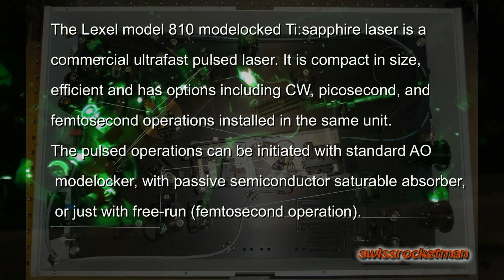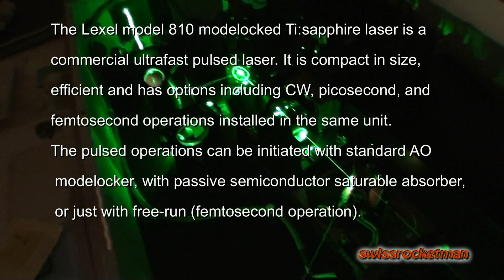Alignment of a LEXEL 810 femtosecond laser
The Lexel model 810 modelocked Ti:sapphire laser is a commercial ultrafast pulsed laser. It is compact in size, efficient and has options including CW, picosecond, and femtosecond operations installed in the same unit. The pulsed operations can be initiated with standard AO modelocker, with passive semiconductor saturable absorber, or just with free-run (femtosecond operation).
The adjustable femtosecond pulse width and the wide wavelength tunable range allow fine tuning of the laser to meet the needs of the application. Two sets of optics are used. The advanced cavity design results in a stable and low-noise laser performance for many days even in free-run operation. Other benefits include temperature stabilized TE cooling, sealed and N2 purged laser case design for ultra stable operation, and quick switching between CW, picosecond, and femtosecond operations. The laser can accept any power from 4-10 watts of multiline argon or green DPSS lasers while maintaining a guaranteed peak efficiency rate of 12%. The use of semiconductor saturable absorber in the modelocked operations is suitable for cost-effective OEM applications.